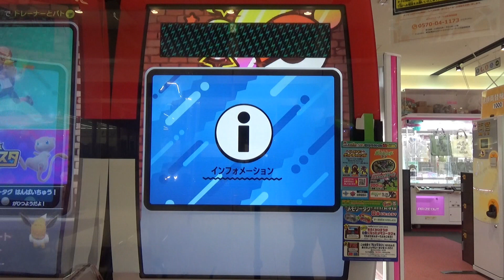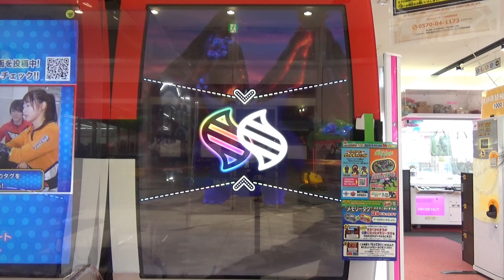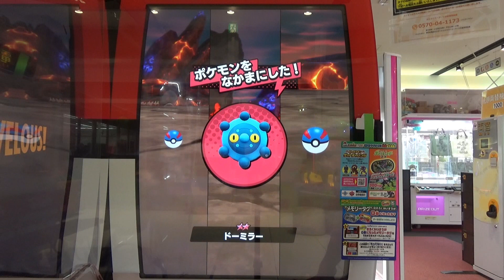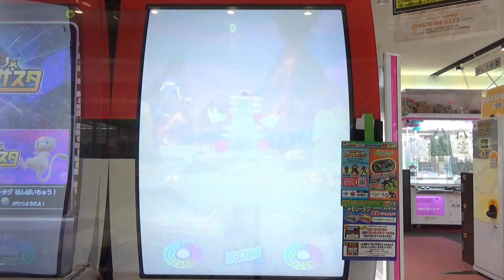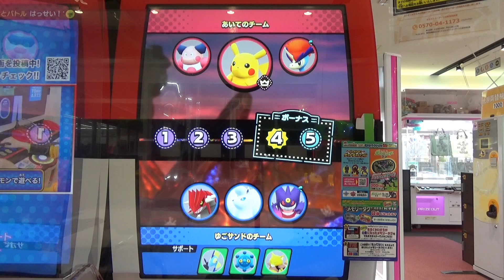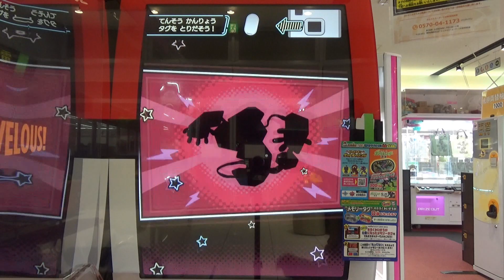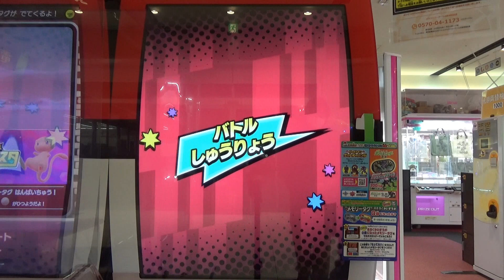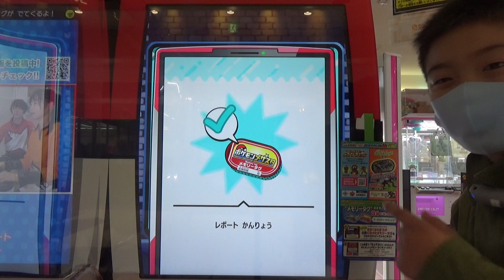[メザスタ] やっぱりかっこいいメガゲンガー！ ミュウ＆ミュウツー対策にいいかも♪ 【ポケモンメザスタ 2弾】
ポケモンメザスタ　2弾